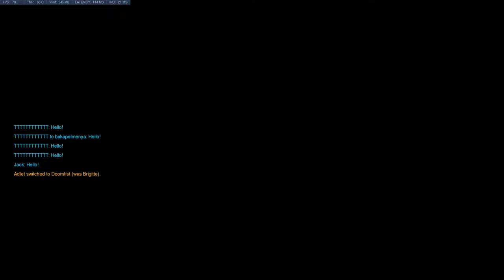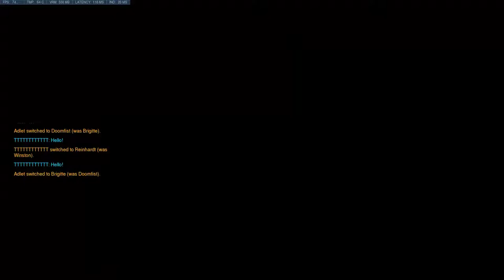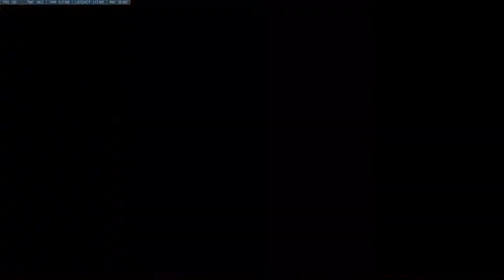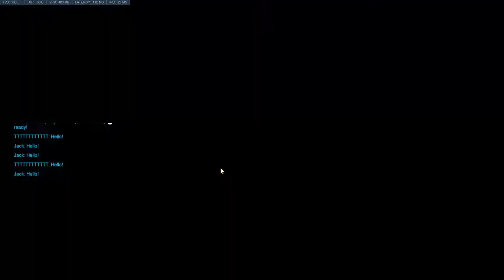Pepega Esports vs DeleteBrig . brig POV. Cis Winter Community Cup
goats ResidentSleeper